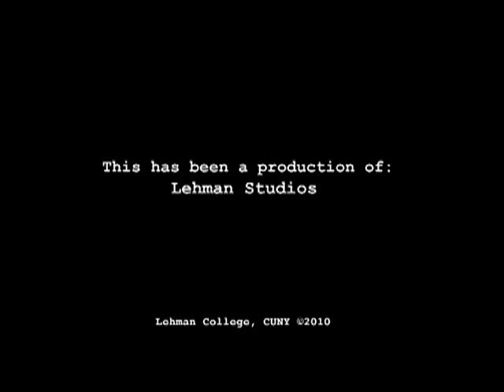EdCast 32: The Community College Today.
Community Colleges are more important today than ever. They provide students with access to higher education and play a key part in helping the U.S. maintain its economic edge. Dr. Félix Matos Rodríguez, President of Hostos Community College, joins EdCast to discuss what it means to be educated in the 21st century and how community colleges play a crucial role in preparing students for career and academic advancement.